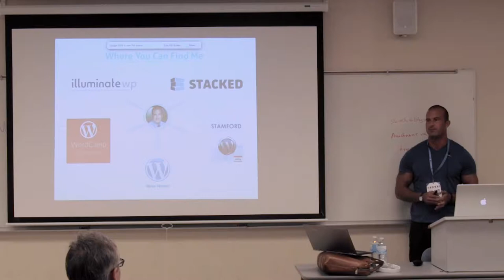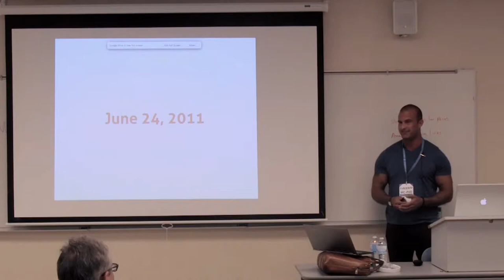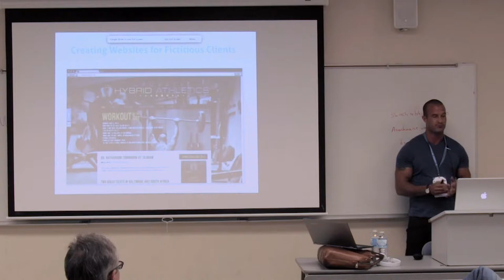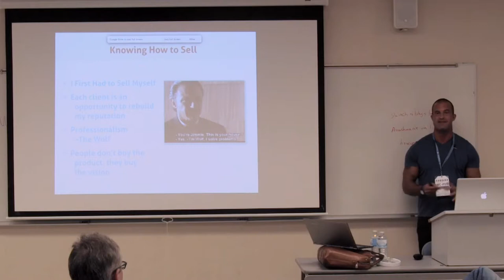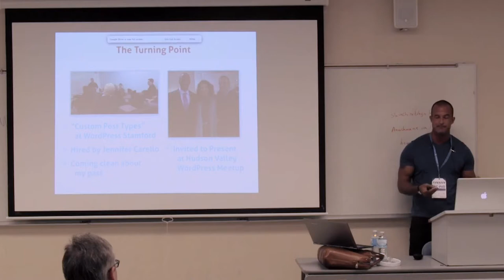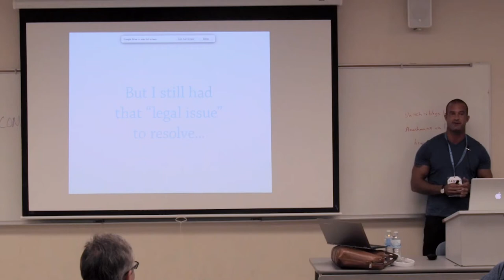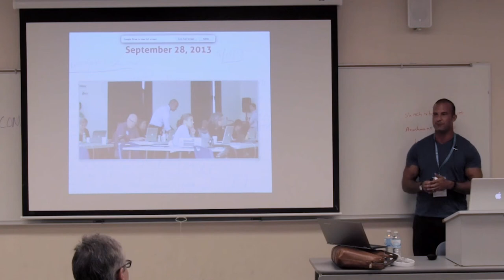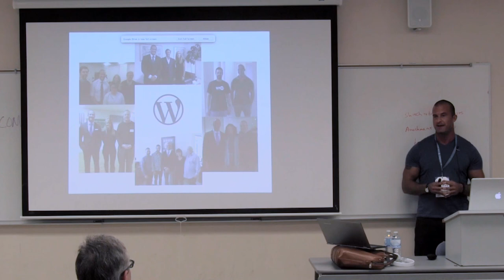201409 WCPVD Building a Career in WordPress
Building A Career in WordPress

This talk is my personal story of how I rebuilt my life with a freelance WordPress career. In June 2011 after battling a crippling drug addiction most of my adult life, I was out of options. I stumbled into WordPress by accident and realized that it represented an opportunity to rebuild a name for myself and a business. I found in WordPress something that combined what I was good at with something that I enjoyed and got paid to do. For the first time in my life, I felt like I was delivering something of value to others, and I loved teaching people how to use a platform that gave them a voice.

This talk is the story of how battled my inner demons, fell in love with WordPress, built my business, and became involved in the WordPress community, both online and in person. This is the same talk I delivered at WordCamp Connecticut:

I cover how to quickly build technical skills, how to find mentors, how to become involved in the WordPress community, and how to keep moving forward without looking back. I talk about my inspiration for my WordPress educational business and organizing the first WordCamp in Connecticut. My hope is to inspire freelancers and anyone looking at WordPress as a career choice and a life choice, a platform that has introduced me to so many amazing people and allowed me to create a life only a few years ago I could have hardly dreamed.